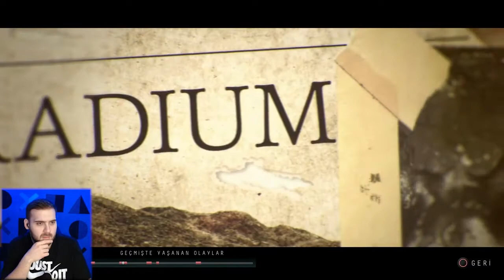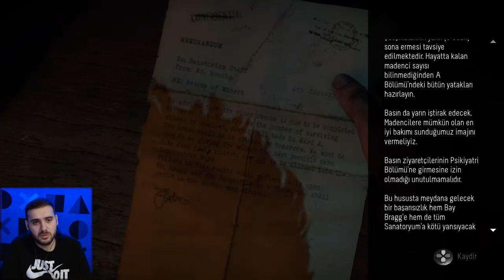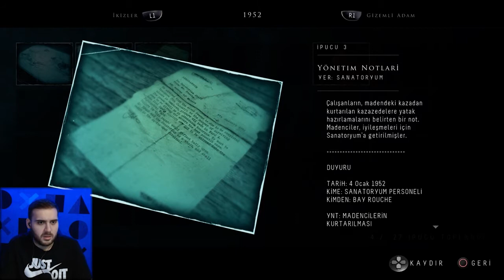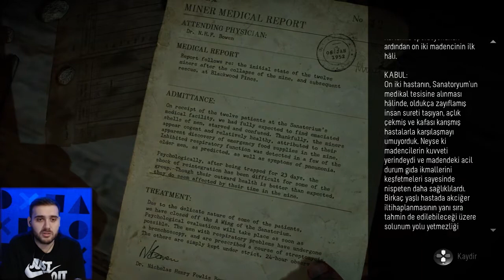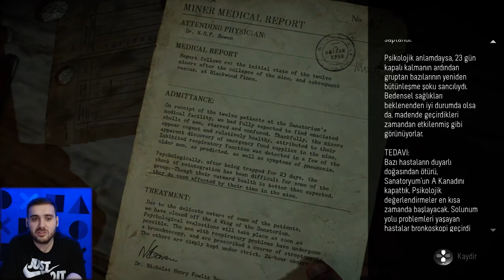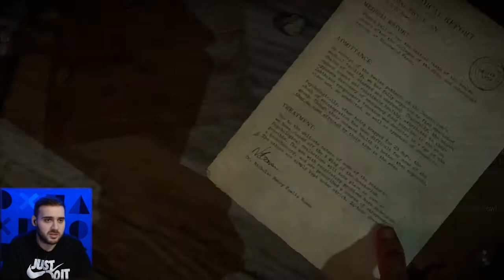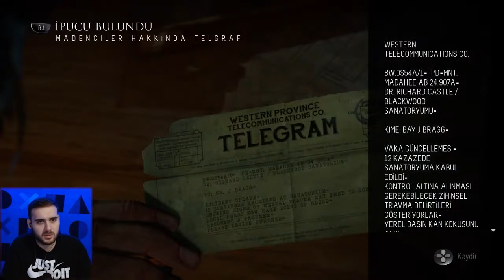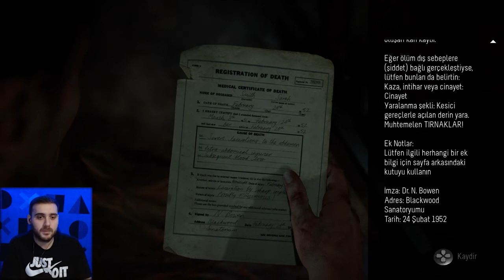TAKİP SIRASI BİZDE! PSİKOPATI YAKALAYACAĞIZ! - UNTIL DAWN - 5. BÖLÜM